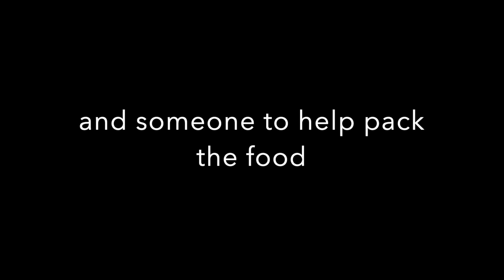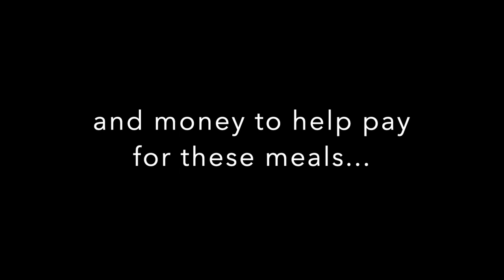ECYD Challenge Service Day 2023- Promo Video for A Child's Hope